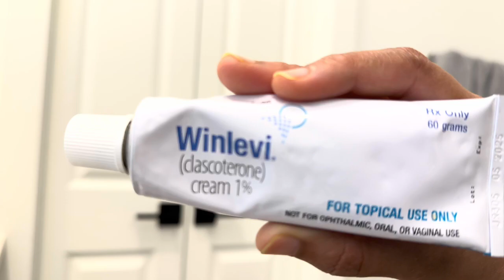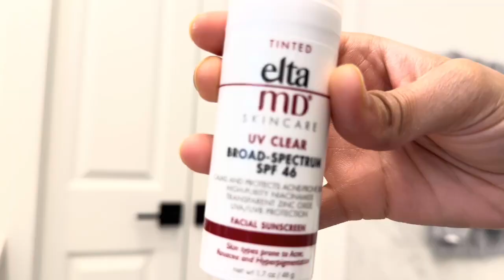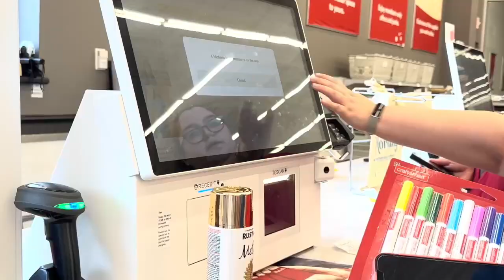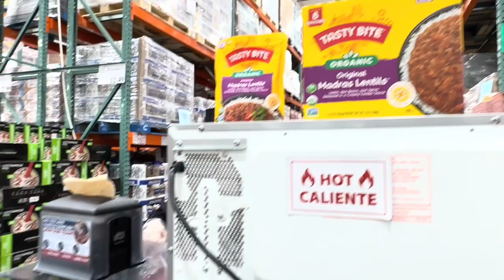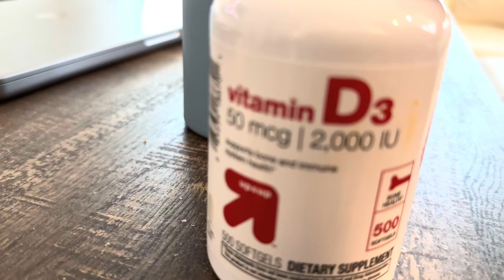A Busy Day || USA Telugu Vlogs || DIML || Janani